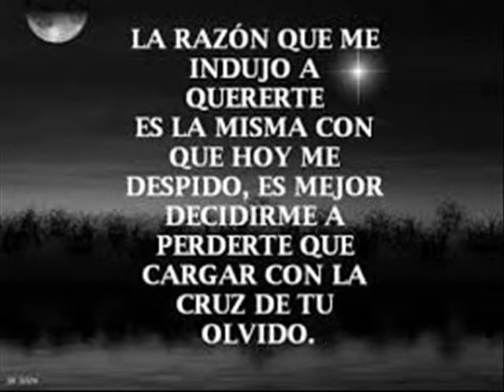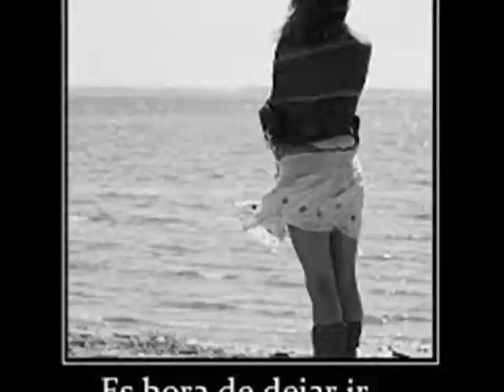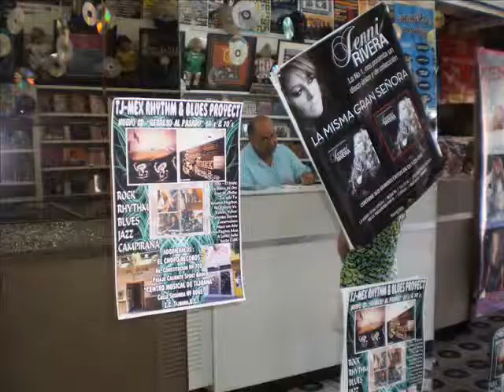"CRUZ DE OLVIDO" con TJ-MEX RHYTHM & BLUES PROJECT..Al estilo playeron TIJUANA.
CRUZ DE OLVIDO, TJ-MEX RHYTHM & BLUES PROJECT
Balada reggae ,Blues Campirano Ranchero,cancion MEXICANA tradicional Ranchera